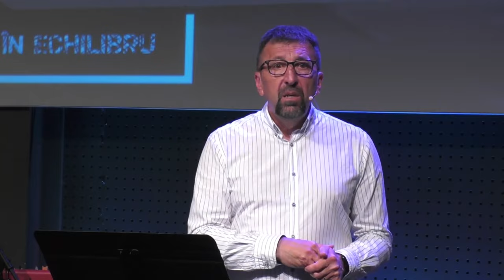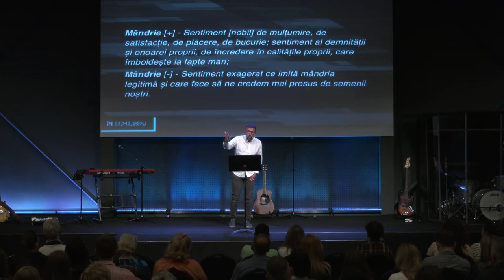Rei Abrudan - Mândrie și smerenie | În echilibru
Biserica Via Cluj - mesaj din seria de predici "În echilibru", rostit de pastorul Rei Abrudan, în data de 19 mai 2024. Predici pentru vremuri grele